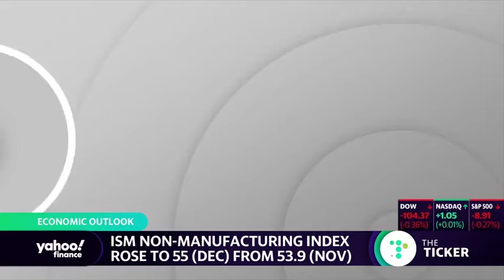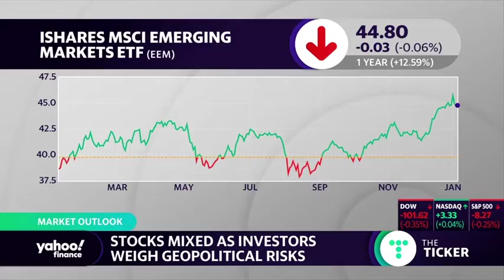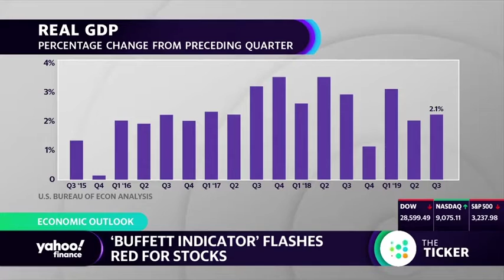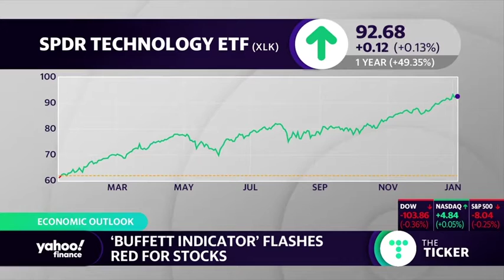Ryan Payne appears on Yahoo!Finance 1/7